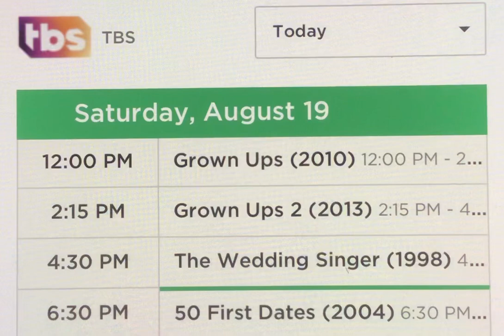Adam Sandler Movie Marathon on TBS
Hear that, Comedy Central and MTV? You two are not the only ones.